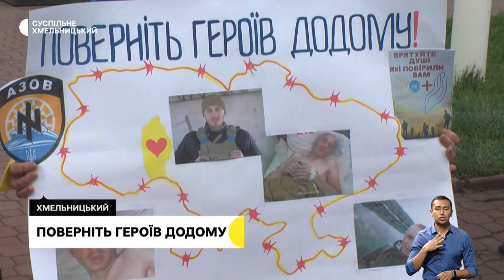Поверніть героїв додому, прощання з військовослужбовцем, в очікуванні вакцин від грипу | 23.09.22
Безстрокова акція в підтримку українських військовополонених «Поверніть Героїв додому» відбулась у Хмельницькому; спортсмен та призер України серед юнаків: в обласному центрі попрощалися із двадцяти дворічним військовослужбовцем; Коли з’являться у Хмельницькому та коли час починати щеплюватися?